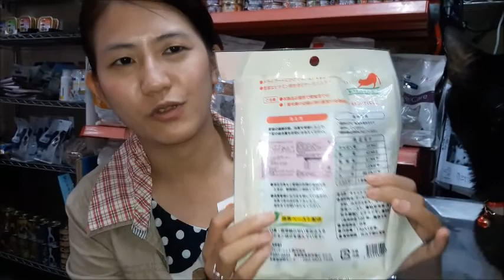日本進口抹茶鮭魚鮪魚肉泥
惟多公司新進口日本抹茶鮭魚鮪魚肉泥成貓專用零嘴.